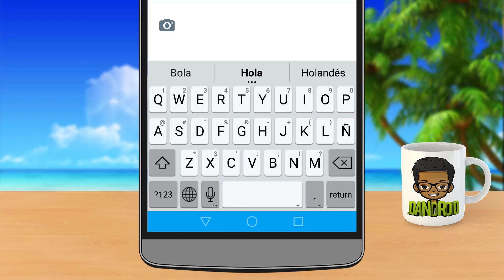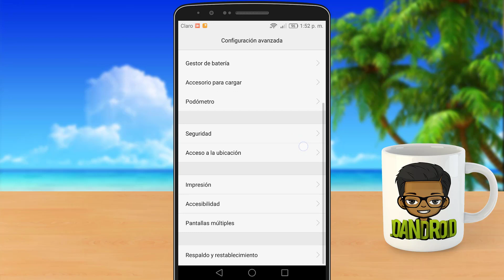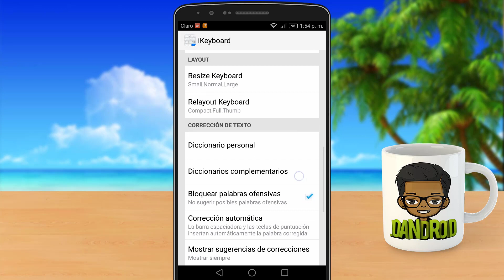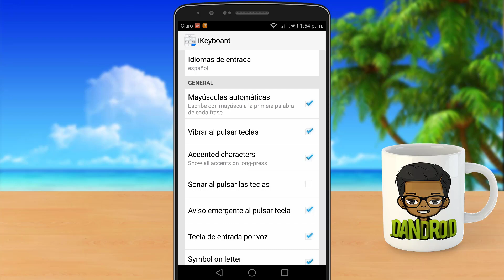📲 ¡Así tendrás el teclado del iPhone en Android! ⌨️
Si quieres seguir disfrutando del mejor contenido tecnológico, totalmente GRATIS, dale clic aquí ➡️